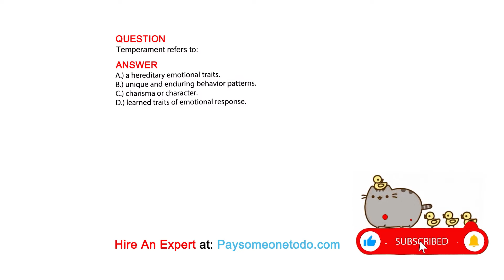Temperament refers to:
QUESTION

ANSWER
A.) a hereditary emotional traits.
B.) unique and enduring behavior patterns.
C.) charisma or character.
D.) learned traits of emotional response.